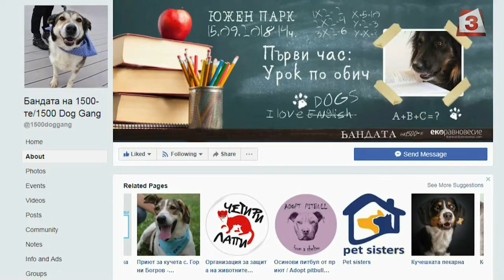Търси се дом за Хензел и Гретел